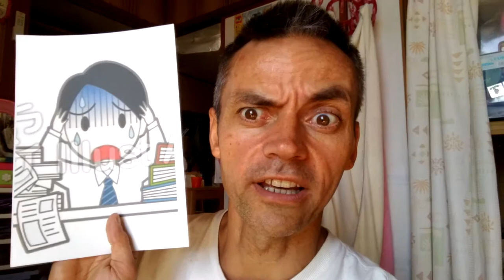How to ask "How are you?" in Japanese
.and answer communicatively
A:げんき？
B:
・はい、げんき（です）よ！I'm good!
・まあまあ （です）So-so
・あんまりよくない （です）Not that good
・さいあく！(pronunciation is さいやく）（です）terrible!
A: どうしたの？ why/ what happened?
B: あつい （です）hot
さむい （です）cold
ねむい （です）sleepy
いそがしい （です）busy
(these are all 〜い adjectives!)
おなかすいた （おなかすいています）hungry
きんちょうしている （きんちょうしています）nervous
すとれす!　I'm stressed out!